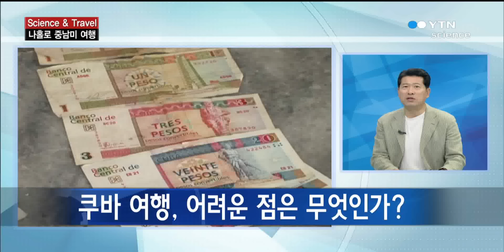홍윤오의 나홀로 중남미 여행 2회 '쿠바' / YTN 사이언스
[앵커]전 세계에 얼마 남지 않은 사회주의 국가인 '쿠바'는, '카리브 해의 진주'라고 불릴 만큼 이국적인 자연 풍광을 자랑하는데요.미국의 대문호인 헤밍웨이가 사랑했던 나라이면서, 체 게바라가 혁명을 일으켰던 나라이기도 합니다.그래서 이 시간에는 중남미 7개 나라를 종단한 홍윤오 전 한국일보 기자와 함께, '쿠바'...